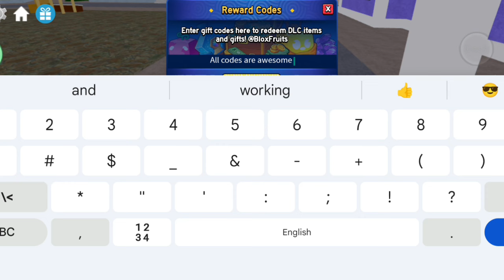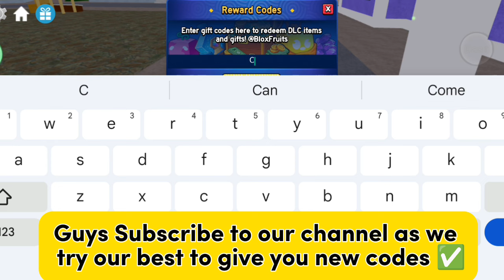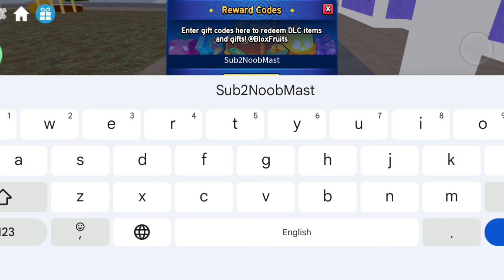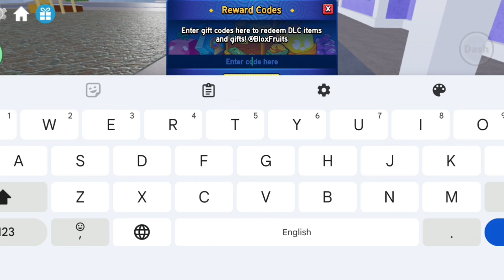💥 NEW 💥 BLOX FRUITS CODES 2024 - ROBLOX BLOX FRUITS CODES 2024